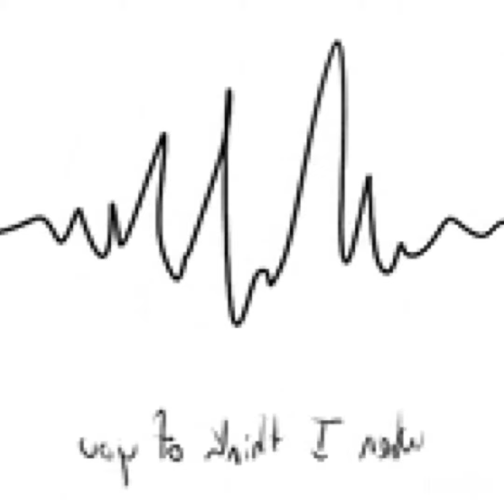Mix3🥰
Svp écoute jusqu’au bout 🙏🏻